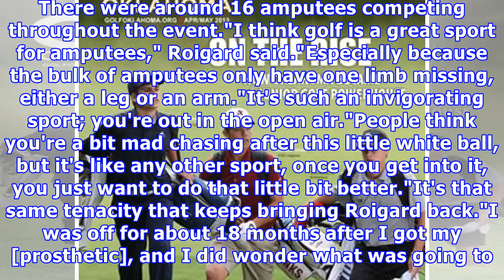Hamilton rolls out welcome mat for amputee golfers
KELLEY TANTAU Last updated 11:52, November 27 2017 Graeme Roigard helped to host Hamilton's first amputee golf tournament. Graeme Roigard played at Horsham Downs Golf Club when he had two legs. He still plays there now, but just on one leg. The Hamilton man lost his left leg seven years ago due to health complication, involving a lack of blood circulation. Despite doctors' best efforts, the three main arteries running down his leg were completely blocked, he said. And eight years before he was t...